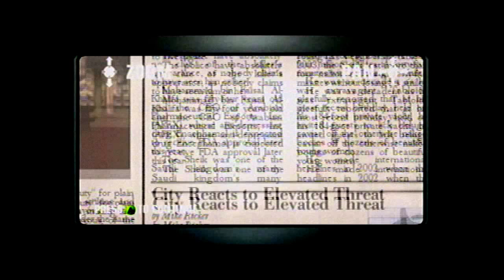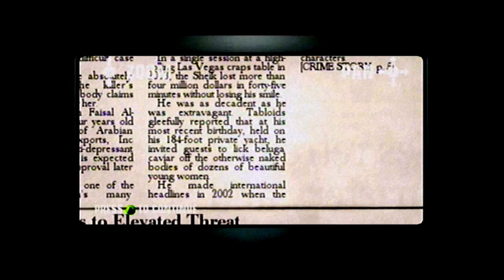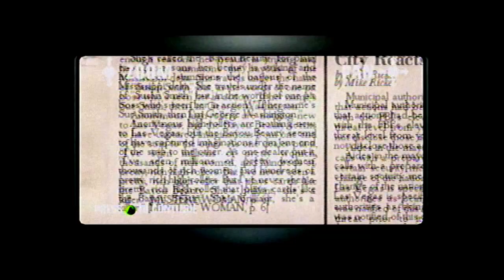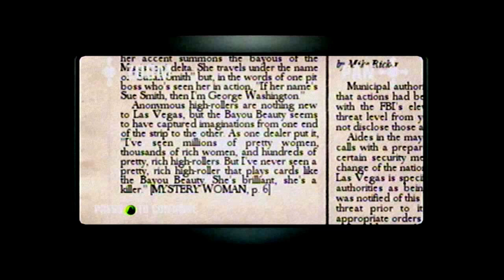Let's Play Lonesome: Hitman Blood Money - A House of Cards Part 2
Viva Las Vegas by Elvis Presley